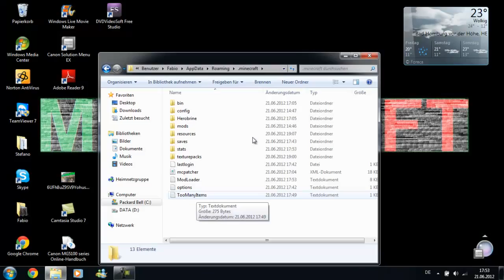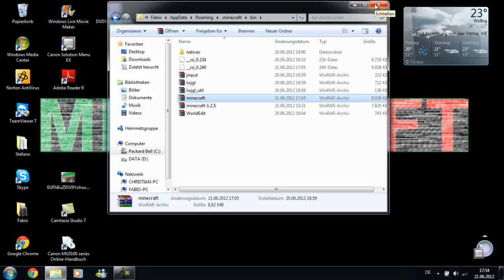Minecraft Herobrine Mod 1.2.5 (Download+Installation)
Weiter Runter für den Mod

Gefällt euch das Video? Dann schaut mal bei unserer Internetseite vorbei

VIEL SPAß !!! :)